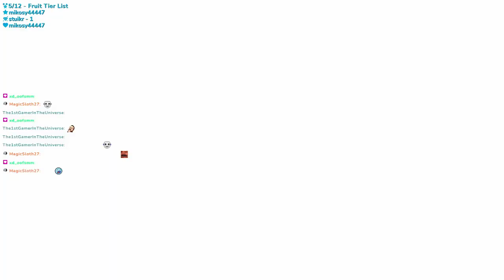July 31, 2021 livestream pt 3